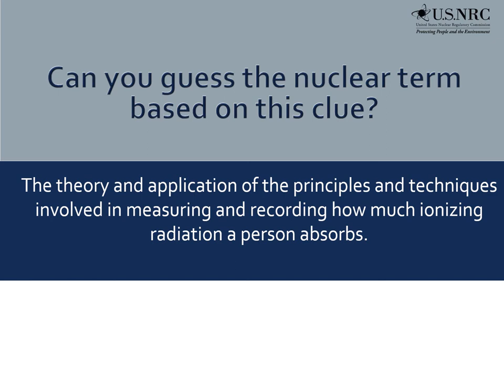Guess the Nuclear Term - 24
Nuclear Term - 24 - Clue: The theory and application of the principles and techniques involved in measuring and recording how much ionizing radiation a person absorbs